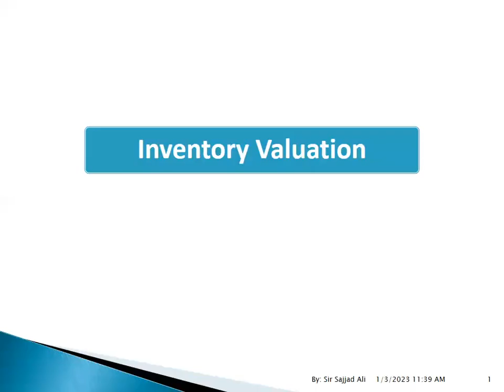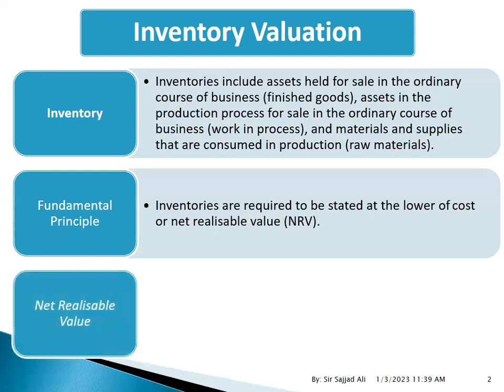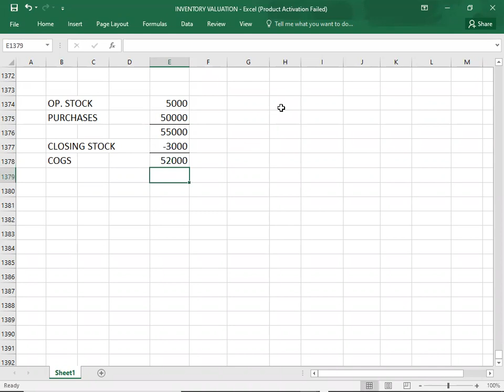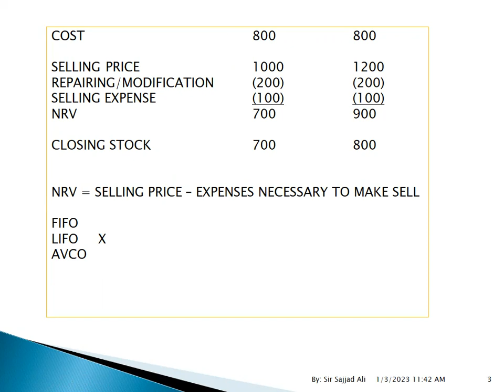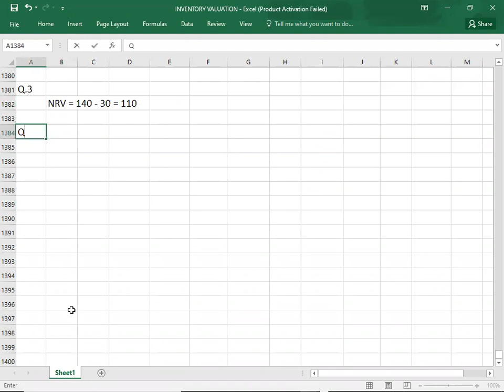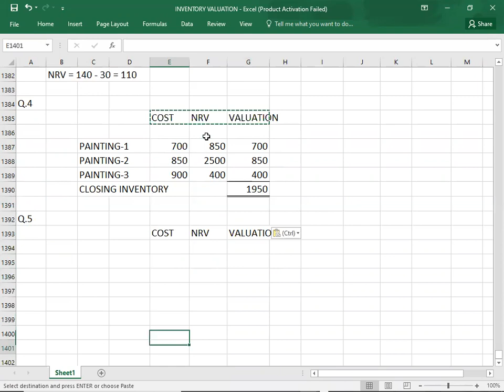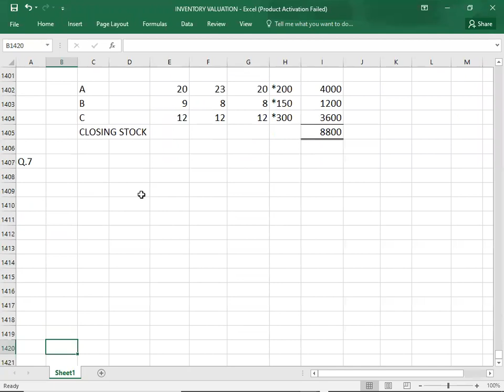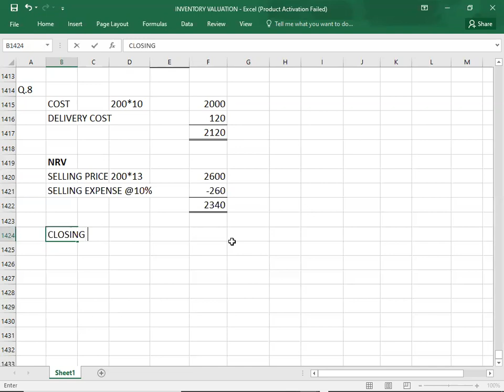FD FIA FA2 INVENTORY STOCK VALUATION#01